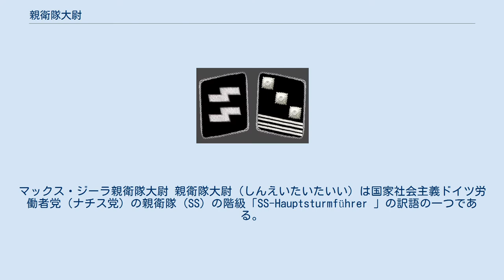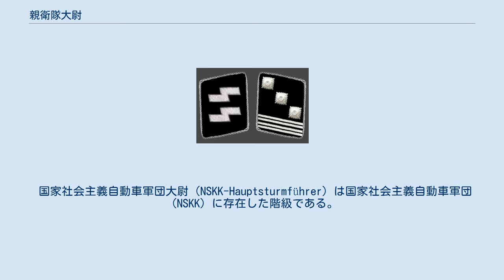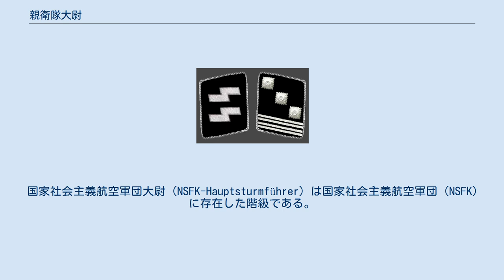親衛隊大尉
マックス・ジーラ親衛隊大尉 親衛隊大尉（しんえいたいたいい）は国家社会主義ドイツ労働者党（ナチス党）の親衛隊（SS）の階級「SS-Hauptsturmführer 」の訳語の一つである。
 「Hauptsturmführer」（ハプトストルムフューラー、直訳すると高級中隊指導者）は親衛隊（SS）に限らず、国家社会主義自動車軍団（NSKK）、国家社会主義航空軍団（NSFK）といったナチス党組織に存在した階級である。
ドイツ陸軍の大尉（Hauptmann）に相当する階級であるため、「（SS,SA,NSFK）大尉」と訳されることが多い。
 米英では訳さず原文を用いるが、敢えて訳す場合には陸軍の階級呼称を利用して SS （もしくはSA,NSFK）Captain と訳される。
またドイツでも最近の研究書では陸軍の階級呼称を併記している。
 一方突撃隊（SA）においては、Hauptsturmführerが存在せず、代わりにSturmhauptführer（ストルムハプトフューラー）という階級を用いている。
親衛隊も1934年以前は突撃隊と同様にSturmhauptführerを使用していた。
 親衛隊大尉（SS-Hauptsturmführer、1934年以前はSS-Sturmhauptführer）は一般親衛隊と武装親衛隊に存在した階級である。
親衛隊中尉（SS-Obersturmführer）の上位、親衛隊少佐（SS-Sturmbannführer）の下位に位置する。
 警察業務にあたる親衛隊大尉は警察大尉（Hauptmann der Polizei）の階級も併せて所持していることが多い。
 突撃隊大尉（SA-Sturmhauptführer）は突撃隊（SA）に存在した階級である。
突撃隊中尉（SA-Obersturmführer）の上位、突撃隊少佐（SA-Sturmbannführer）の下位に位置する階級である。
 国家社会主義自動車軍団大尉（NSKK-Hauptsturmführer）は国家社会主義自動車軍団（NSKK）に存在した階級である。
国家社会主義自動車軍団中尉（NSKK-Obersturmführer）の上位、国家社会主義自動車軍団少佐（NSKK-Staffelführer）の下位に位置する階級である。
 国家社会主義航空軍団大尉（NSFK-Hauptsturmführer）は国家社会主義航空軍団（NSFK）に存在した階級である。
国家社会主義航空軍団中尉（NSFK-Obersturmführer）の上位、国家社会主義航空軍団少佐（NSFK-Sturmbannführer）の下位に位置する階級である。